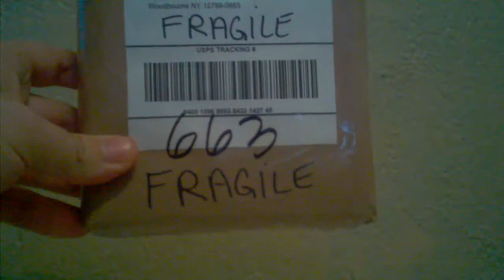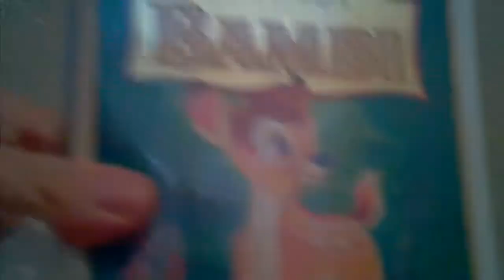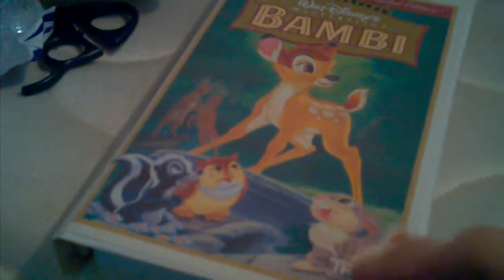walt disney vhs ebay unboxing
bambi 1997 vhs